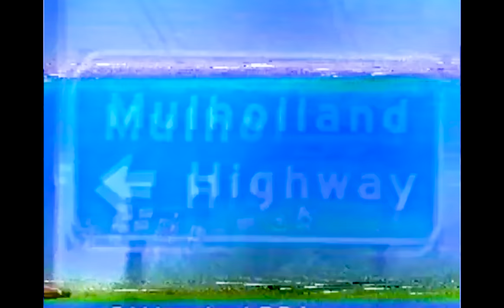Chlöe - FYS (Official Visualizer)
LYRICS

love me, love me, love me, ohh
love me, love me, love me
love me, love me, ooooh
feels so good like that (like that)
when you hit it right like that (like that)
go another round for the night (for the night)
then 3 more times, like that, like whoa
i know that you in love with the cat
it squeezing so tight, you can’t let go
know i got you hooked real bad
why you lookin at me like that?
just tell me what you want, and i’ll give it to you
just tell me what you need, i’ll fulfill it for you
i make it feel so nice, make it last your whole life, ohhh
you can let go in the bedroom babe
fuck your status (fuck your)
fuck your, your status, it don’t matter
money, cars and, the diamonds, don’t phase me, i been had it
fuck your status (fuck your), i just, just wanna love you baby
you gonna make me take it the floor
you know how i like to turn you on
think of me when you’re alone
know you wanna take me home
ima make you feel like whoa
you gone make me ride the boat
make it so wet like a wave *
ima make you feel a type of way
countdown to the high (love me)
climax of your life (love me, love me)
rain down, while you let me ride, let me ride - iii, let me ride
promise ima change your life, (love me)
nothing ever felt so nice (love me)
nothing ever felt this right, right (love me)
pre
hook
you know i be giving what you wanting
making love up all up on the phone andp
i know how to get you in the zone and
you know i be giving what you wanting, oh
loving all the ways that you excite me (excite me)
squeeze me, you can touch me, you can bite me (bite me)
you know i'm the one and i’m the bestest
give you all the love but can you handle it
i just want to be the one you trust
baby i just want to be the one you love, and need
want to be the one you love
can i be the only one (can i)
can i be the only one (can i be the only one)
can i be the one you love, and need (baby, baby, baby)
baby i just want to be the one you love